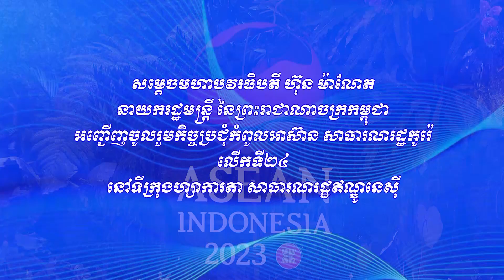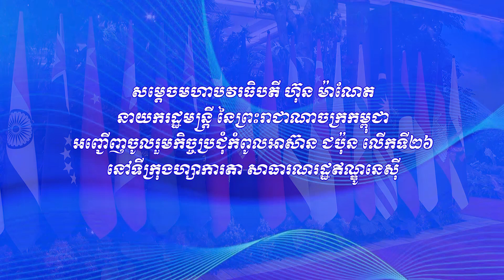កិច្ចប្រជុំកំពូលអាស៊ាន ចិន កូរ៉េ ជប៉ុន នៅសាធារណរដ្ឋឥណ្ឌូនេស៊ី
សម្ដេចមហាបវរធិបតី ហ៊ុន ម៉ាណែត នាយករដ្ឋមន្ត្រី នៃព្រះរាជាណាចក្រកម្ពុជា អញ្ជើញចូលរួមកិច្ចប្រជុំកំពូលអាស៊ាន ចិន កូរ៉េ ជប៉ុន នៅសាធារណរដ្ឋឥណ្ឌូនេស៊ី